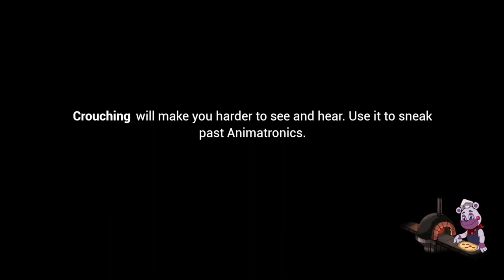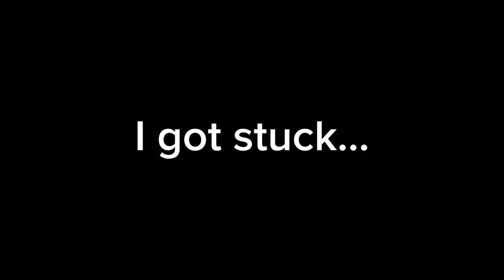Five Nights at Freddy's: Security Breach | Part 13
So yesterday I was going around the Roxy Raceway attraction to collect all of the gift boxes and duffle bags to get everything around the area before continuing the mission to assemble/repair to driver assist bot.